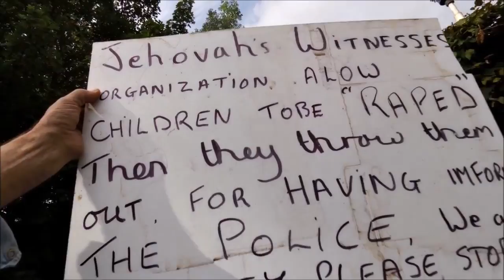What jehovah does.revisited.2015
just another trip down memory lane.had lots of fun down at folkstone by the sea.lol